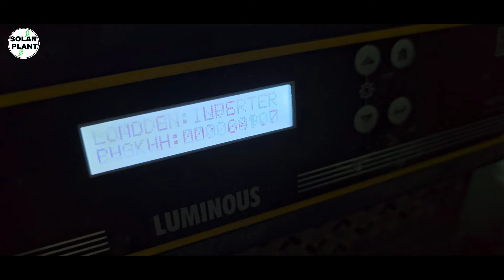मेरा Solar Panel सुबह से लेकर शाम तक कितनी बीजली देती है Solar Panel कितने Time तक काम करता हैं 2024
Microtek 2kva inverter 24 Volt 2 Battery पर चलने वाला Inverter पूरे घर लोड चलेगा